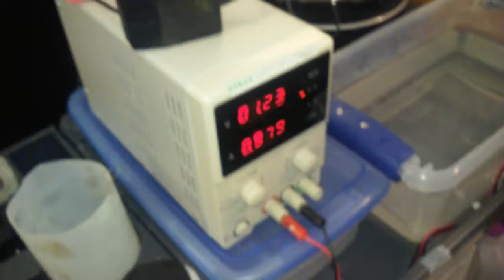DIY ZINC ELECTROPLATING PART 6